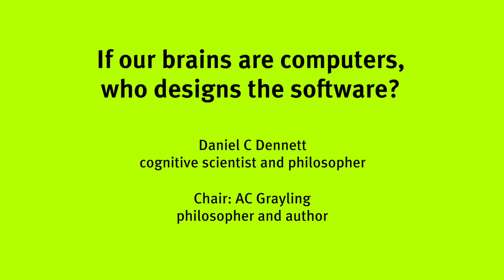Q&A - If Brains are Computers, Who Designs the Software? With Daniel Dennett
Daniel C Dennett answers questions from the audience following his talk on cognitive science and the view of the brain as a computer.